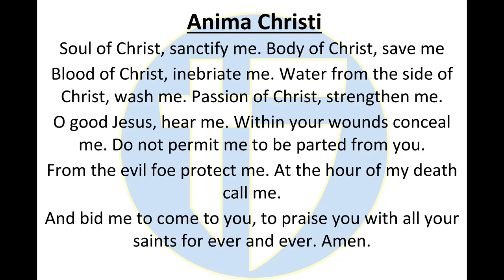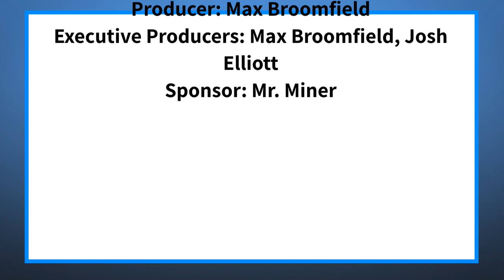The Halo Morning Show 3/3/23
Announcements and more for Fri-YAY, March 3rd, 2023